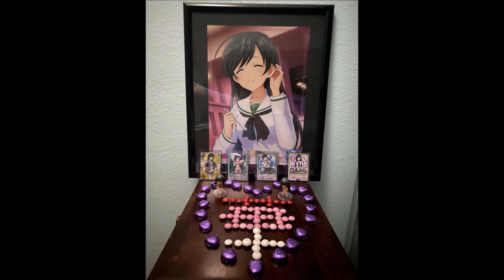Jebus Matoi - Overjoyed (V/a/lentines 2022)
This song goes out to the lonely anon still looking for his forever after. We see you, king.

Note: My family came over this weekend and unfortunately, the only time I was able to record was when my allergies were giving me uppercuts so please excuse my "even more nasally than before" vocals. Much love.

Lyrics:
Valentines, i've been feeling more lonely each year
Just for once, i would like someone I can call my own
I've watched all these shows, I can proudly say
That I want someone like Asuka or Rei
In my dreams, I can see her, but just who is she?
Is she Lain? Or Revi? Konata? I gotta know
They say you don't pick and that she picks you
But how long until that dream will come true?

Because i'm dying, lurking along with these anons
Some post their queens, just when will mine come along?
And when I find her, that's when she'll see
I'll always be overjoyed, over loved, over you

In the past, I gave 3D a chance and got screwed
Now I find my wife could be inside my computer
I've grown much too old to start the search again
So how long until this pain ever ends?

And though the odds seem improbable
Don't really care if she's a horse or a hare
And maybe with a chance I might see
You too like me
Overjoyed, over loved, over me
Over me